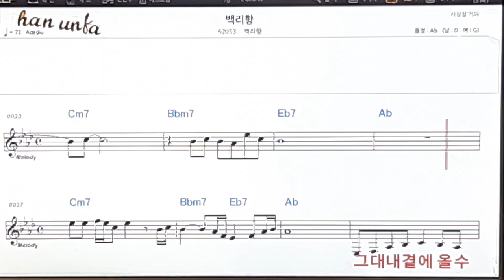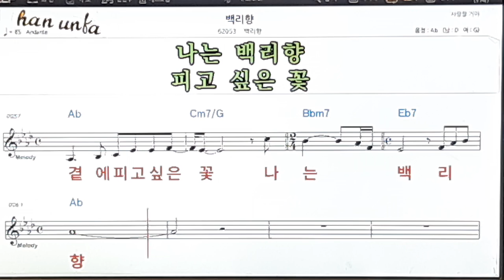백리향/백리향👍노래 반주, 코드 악보,가라오케💋Karaoke*Sheet Music*Chord*MR